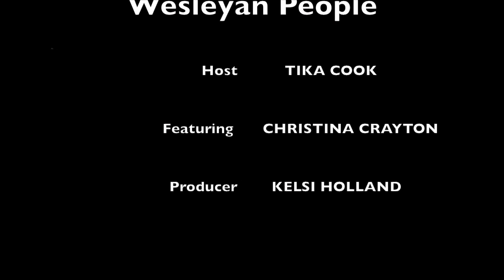Wesleyan People 10-19-12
Rambler TV investigates the Zeta Phi Beta Sorority returning to Texas Wesleyan.